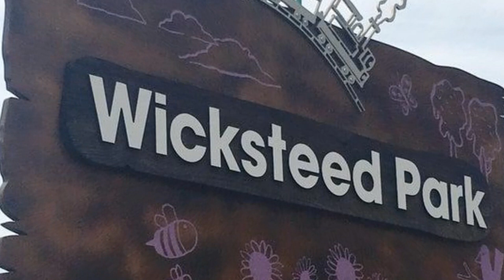Wicksteed Park Have Unfortunately Entered Administration But There Is Hope To Save the Park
On this episode of Theme Park Newsroom, I'll be sharing some unfortunate news on Wicksteed Park entering administration and staff losing their jobs. I'll be sharing the entire history of Wicksteed Park and also share where you can help the park fund its reopening for its 100th anniversary in 2021.